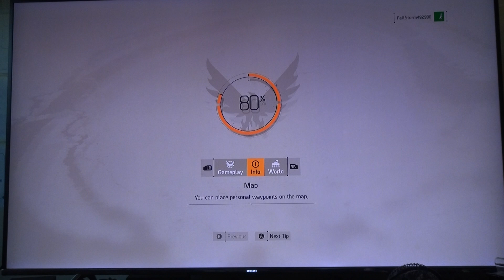Tom Clancy's The Division 2 DBAC:|| Episode 372